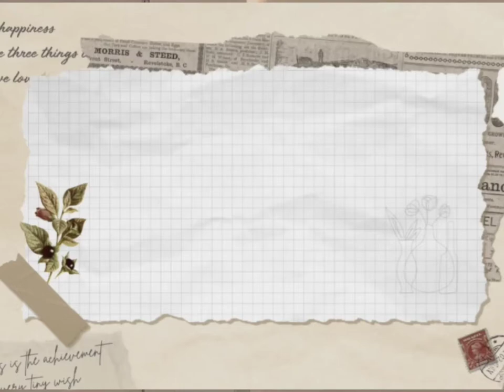SPEECH OF INTRODUCTION BASIC ORATOR (HPS2013)